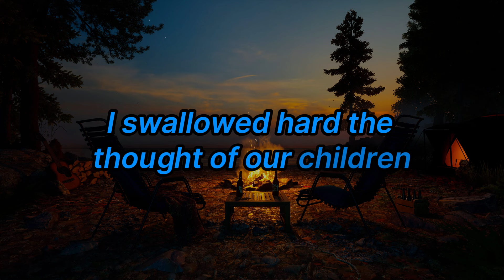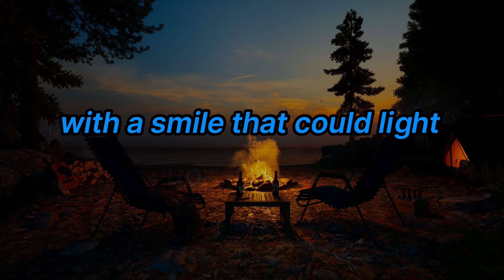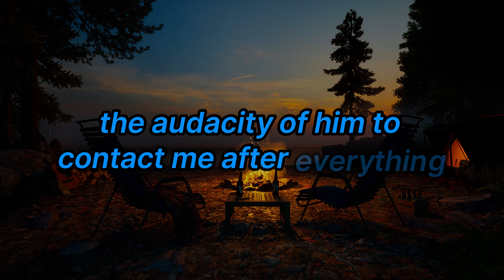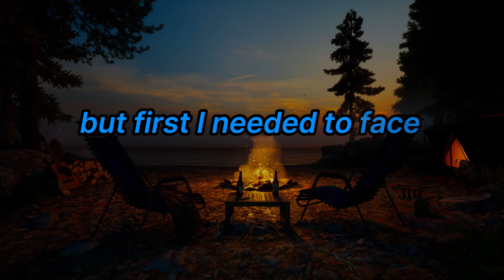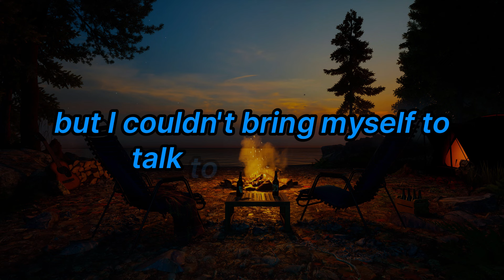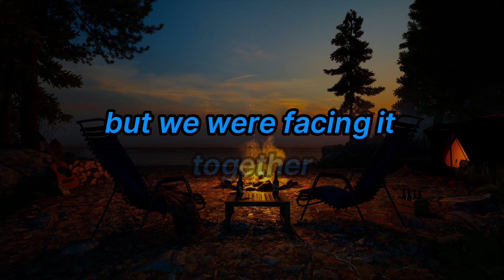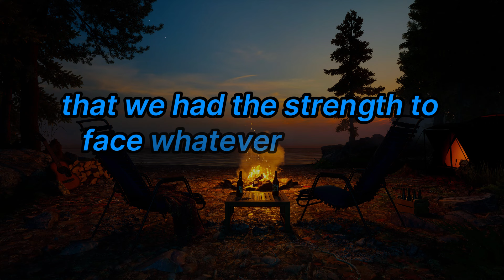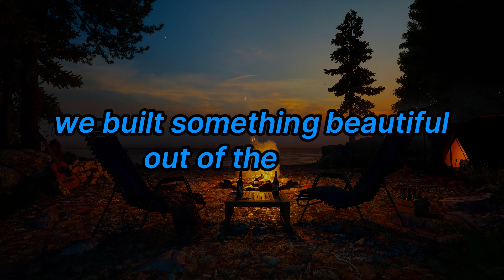Shocking Truth My Wife's Infidelity Revealed!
In this deeply personal and emotional video, I share the shocking and heart-wrenching story of discovering my wife's infidelity. What started as a seemingly perfect marriage soon unraveled into a web of lies, betrayal, and heartbreak. From the moment I found the signs of her affair to the confrontation that changed our lives forever, this is my raw and unfiltered journey through the pain of being cheated on.
What You Will Learn:
• How to spot the early signs of infidelity
• The emotional and psychological impact of being cheated on
• Steps to take when you discover your partner's betrayal
• The importance of seeking support and professional help
• How to begin the healing process after infidelity